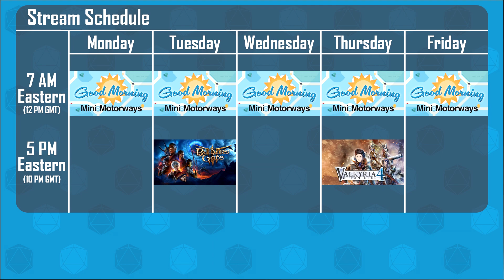Baldur's Gate 3 - Episode 4: Moon's Out, Boobs Out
We've had three whole episodes, which means it's time to deliver first impressions about everyone in the party and start making reckless BioWare comparisons all over the place. Plus, we figure out how camp works.